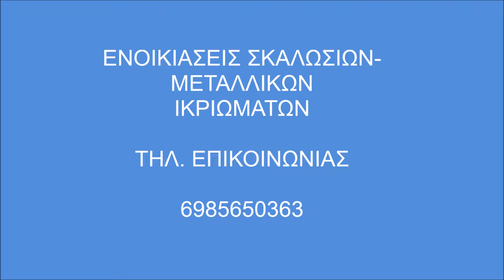Σκαλωσιές Σίφνος Ενοικιάσεις Σκαλωσιών-Skalosies Skalwsies Sifnos Σιφνος